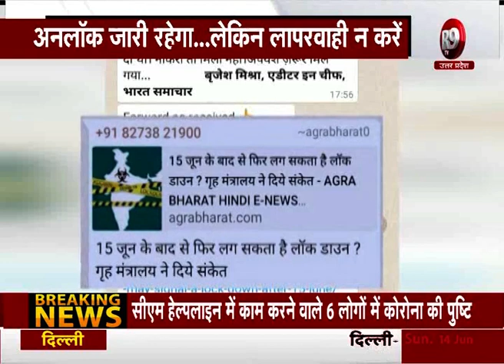देश में फिर से लॉकडाउन लगाए जाने की अफवाहें सोशल मीडिया पर जोरों से फैली R9TV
देश में फिर से लॉकडाउन लगाए जाने की अफवाहें सोशल मीडिया में जोरों पर हैं...इन अफवाहों में कहा जा रहा है कि 15 जून से फिर लॉकडाउन लगाया जा सकता है. जिसके बाद लोग पहले की तरह घरों में राशन का स्टॉक जमा कर रहे हैं...